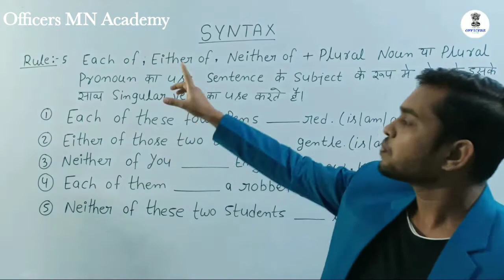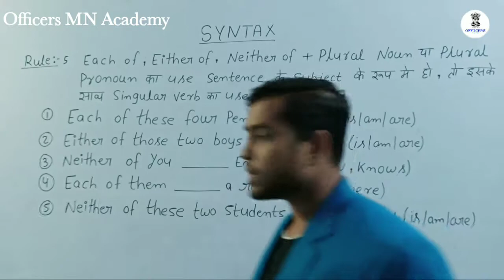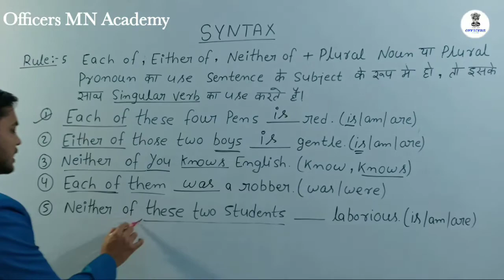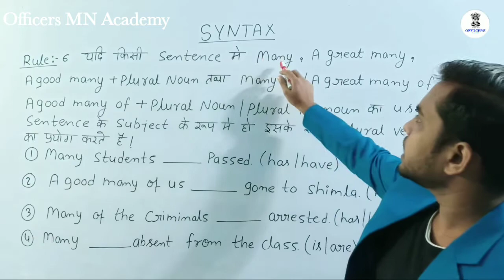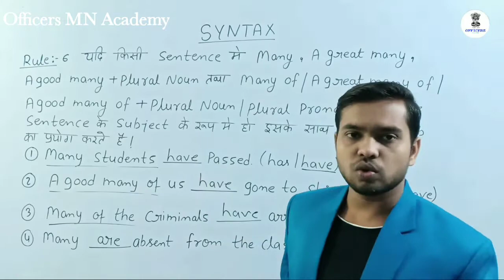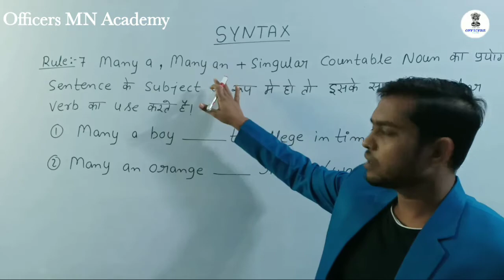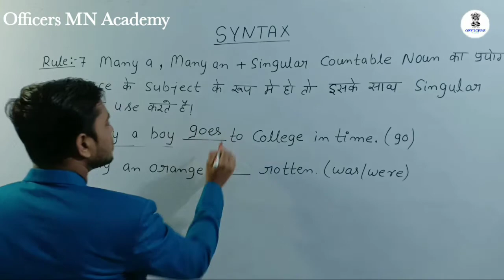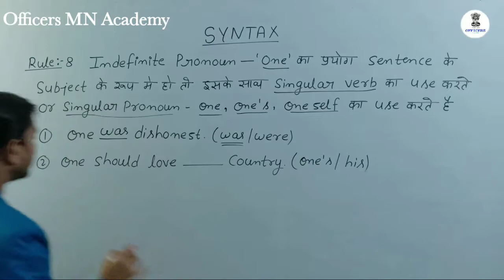SYNTAX || English Grammar(Part-2) || Fully explained from basics